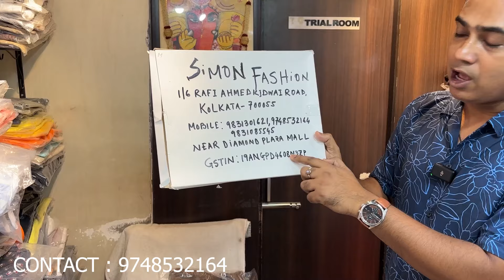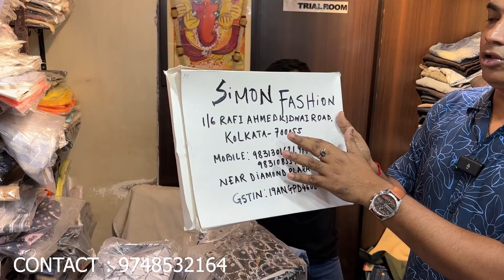100% Original Branded Clothes | Export Surplus Clothes | Simon Fashion | Premium Fashion Store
➡️Store Name : Simon Fashion

➡️ Store Address : 1/6 Rafi Ahmed Kidwai Rd, South Dumdum, West Bengal 700055